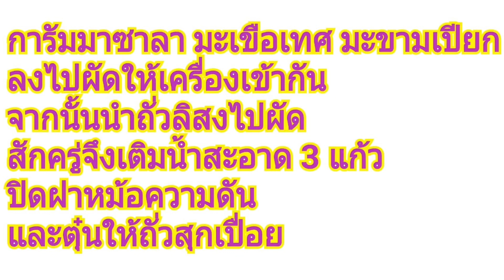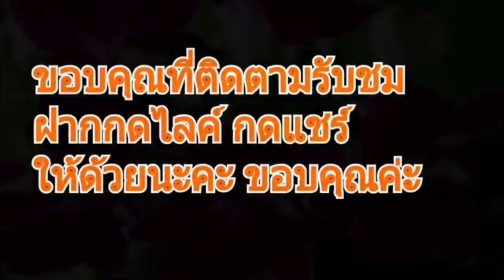ไม้ร่ม-รุ้งเริงธรรม EP.14 สูตรและวิธีทำแกงดาล อาหารเพื่อสุขภาพผสมเกลือดำ